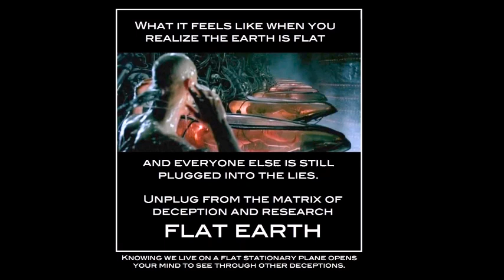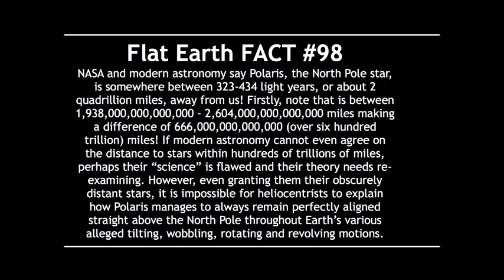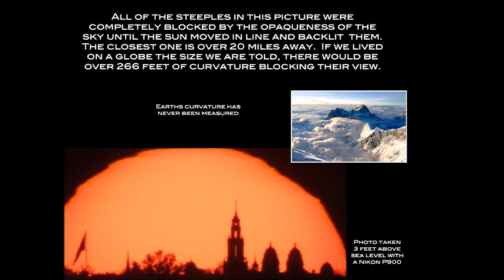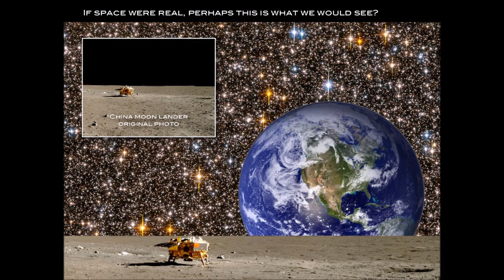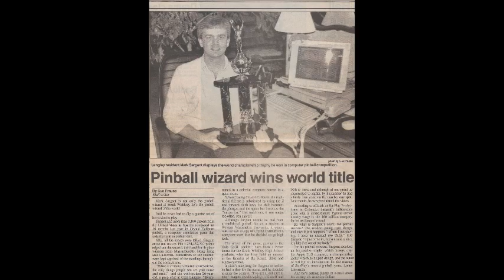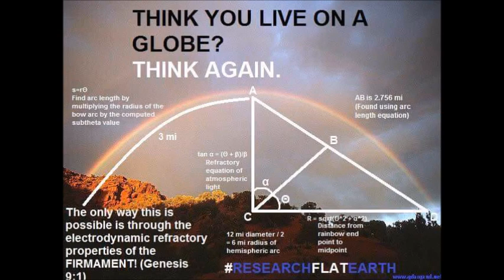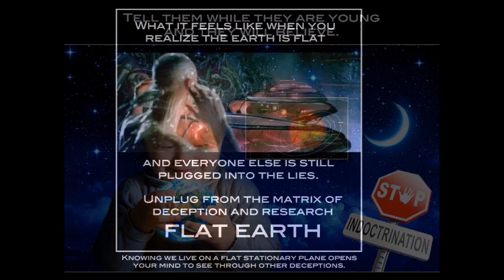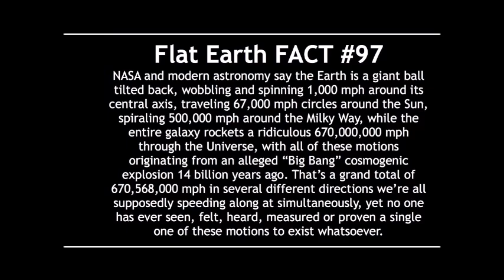Flat Earth Clues interview 299 Comics Corp Promotions ✅